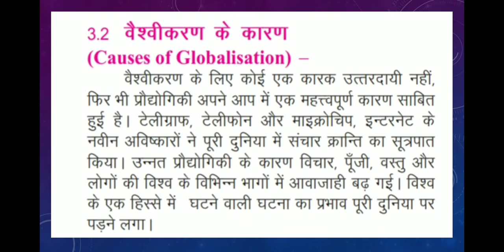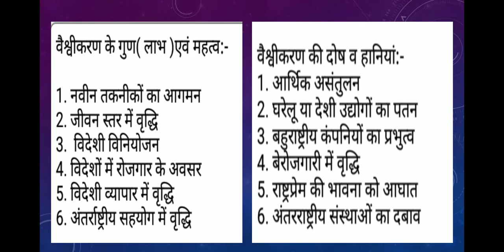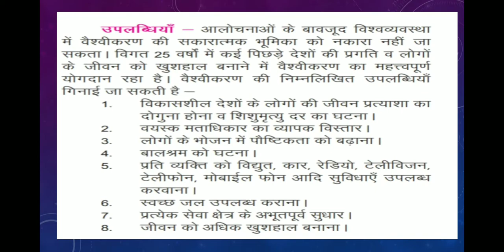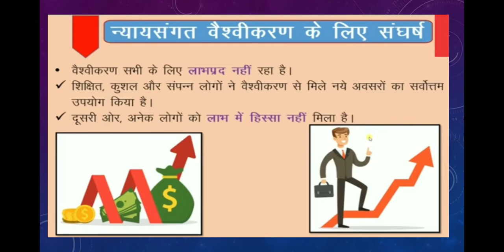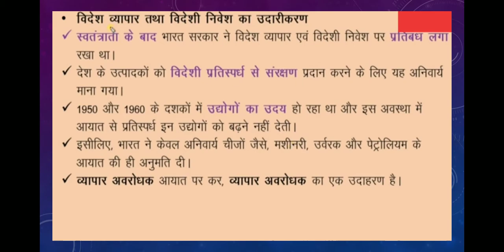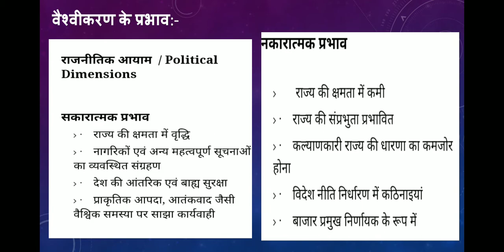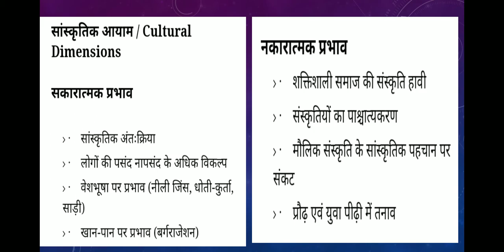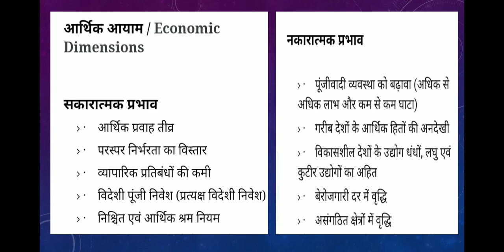पाठ 3 | भारत और वैश्वीकरण - 2 | राजनीति विज्ञान | कक्षा 12